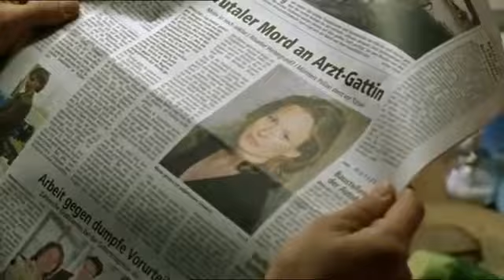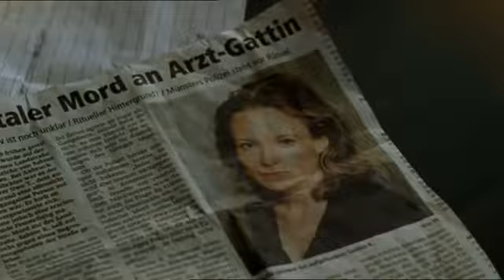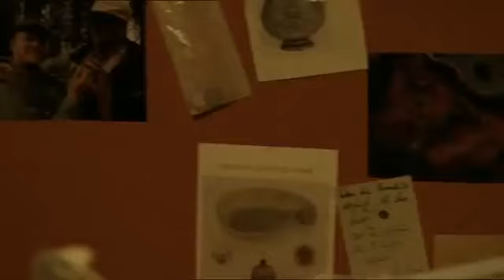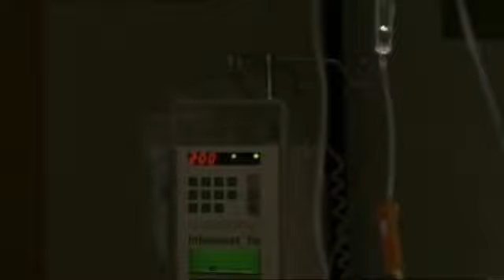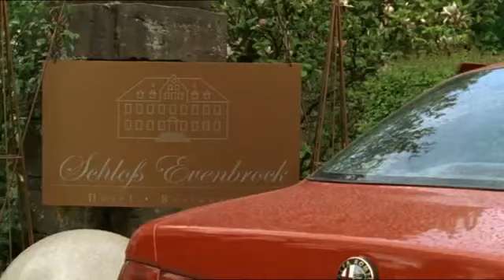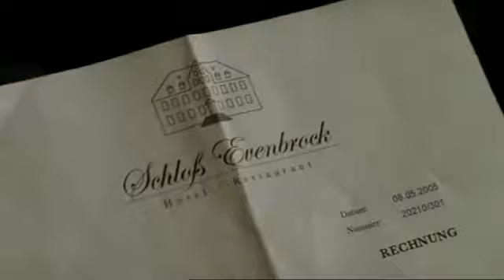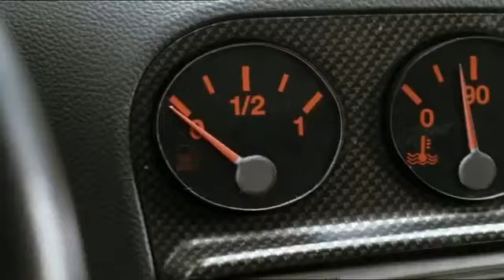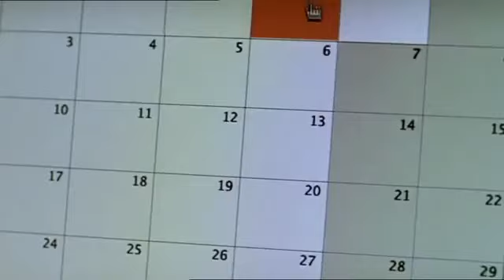15 Wilsberg Ausgegraben